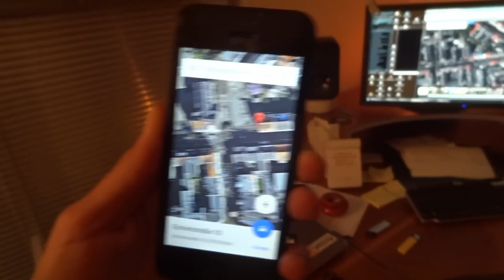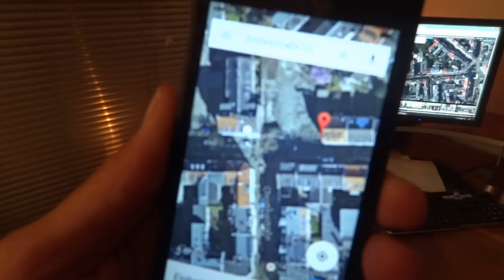Mac OS benutzt alte Google Maps Karten?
Sowas, da denkt man dass Google auf jedem Betriebssystem gleich agiert doch Pustekuchen... Zumindest Mac OS konnte sich die Lizensen der aktuellen Google Maps Karten wohl anscheinend nicht leisten.